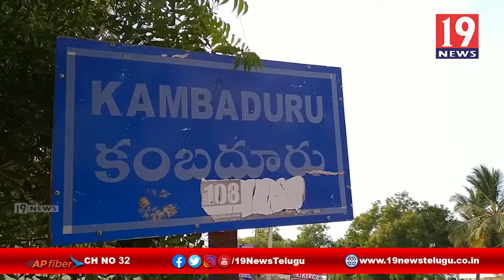సీఎం జగన్ ఆర్ధిక సహాయం అందడంతో కేక్ కట్ చేసిన పాస్టర్లు -అనంతపురం జిల్లా కంబదూరు